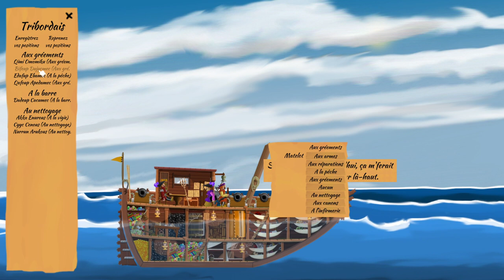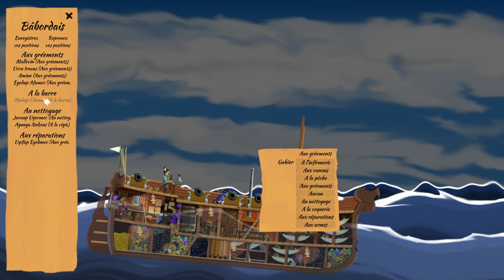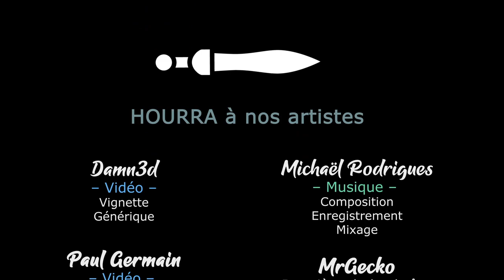[FR][LecygneNoir] A Pirate Quatermaster - Ep9 - La crique Pirate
- Ardarin
- Broudaff
- Célestin
- Inaru
- KeliteBoy (HG)
- Le Comte Amin
- Mallevin
- Papillote
- Poslovitch